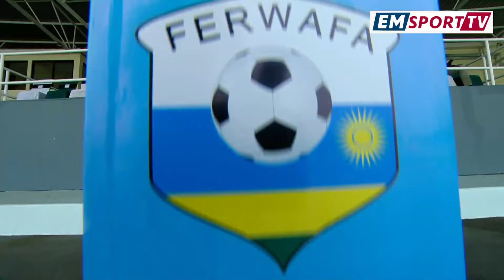AS Kigali WFC 1-0 Rayon Sports WFC | Heroes Cup 2024 Final